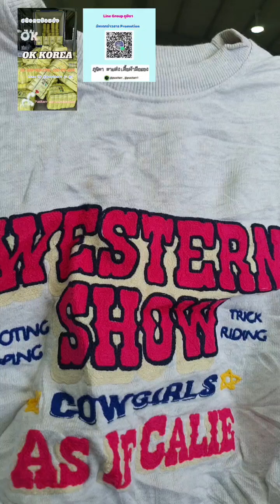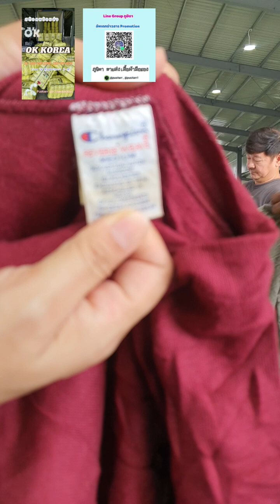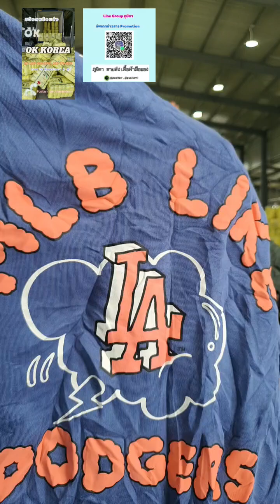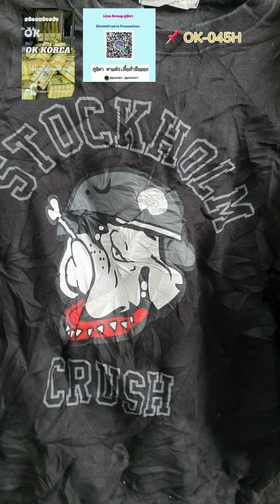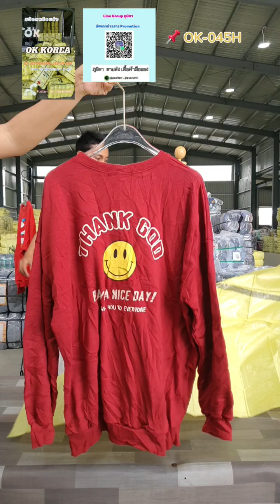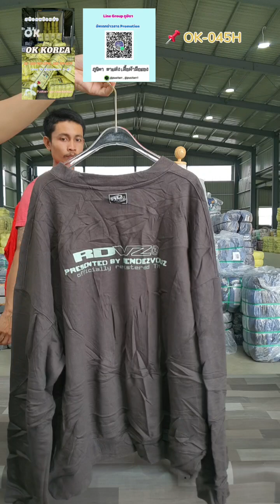(OK-045H) MTM T-shirts (Men & Ladies Sweatshirt) สเวตเตอร์คอกลมเกาหลี